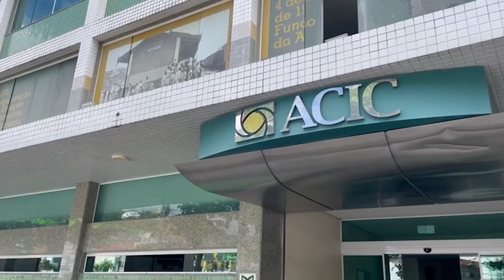Manhã Cidade - 18.05.24 - Aniversário de Caruaru: Destaque na economia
Neste aniversário de Caruaru, você confere como a princesinha do Agreste se destaca na economia da região.